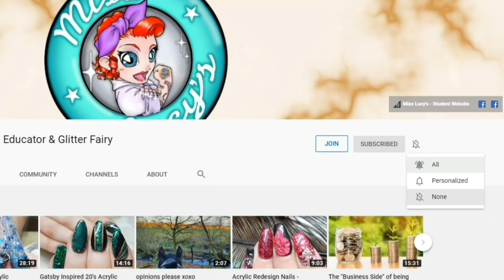Delicate Flowers Acrylic Nails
Video description

📨 Thank you for the love and support and remember...any questions? Just pop em below

🌐MISS LUCY’S ONLINE
For more online videos and education, check out Miss Lucy's Online!

💅Full info on what was used and what’s on my nails is listed below

Glass Jars
Acrylic Brush, Round 10

Other products regularly used & recommended, such as desk, efile etc.

The Glitter Fairy -
Chameleon Glitter - Wicked

Miss Lucy's
Website - for training, clients and blog

FB & Insta - Misslucysnailartist

recently voted 50 out of 100 top nail art youtube channels